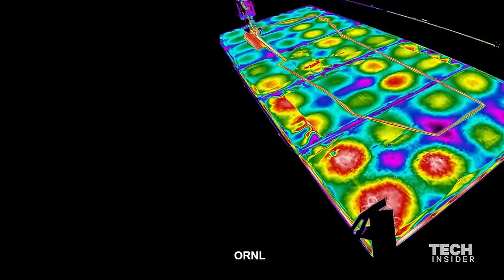World's Largest 3D-Printed Object For Airplane Wings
This is the world's largest 3D-printed object. It was printed at Oak Ridge National Lab, and took 30 hours to make. It's a tool that will help Boeing build aircraft wings. Preliminary tests show it's lighter, cheaper, and just as strong as the current tool.

Video courtesy of US Department of Energy and Boeing.